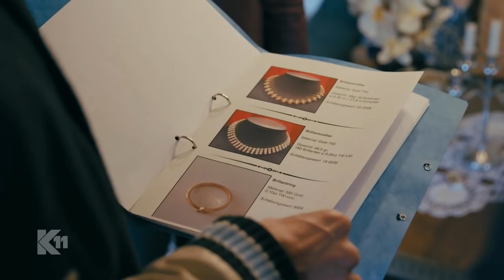Skurrile Suche: Leiche von toter Rentnerin verschwindet spurlos!| 1/2 | K11 - Die neuen Fälle| Sat.1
Ein gefesselter Mann, gestohlener Schmuck und eine vermisste Leiche. Und obendrauf jede Menge Verdächtige! Kein leichter Fall für die Kommissare.